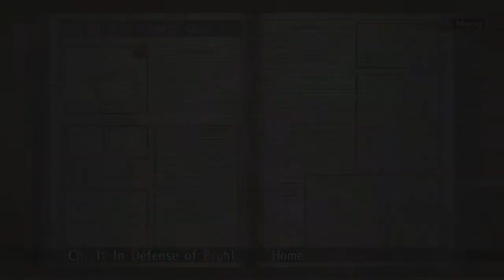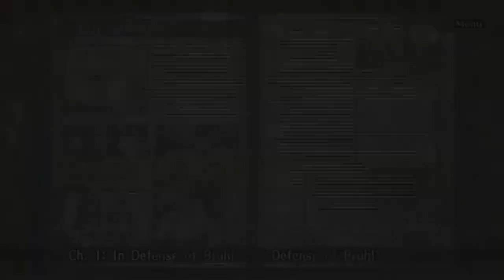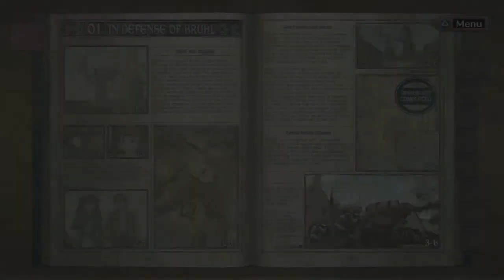Valkyria Chronicles EP 2 Stop shooting her pretty red bonet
The enemy has attacked the mill we have to save the towns people